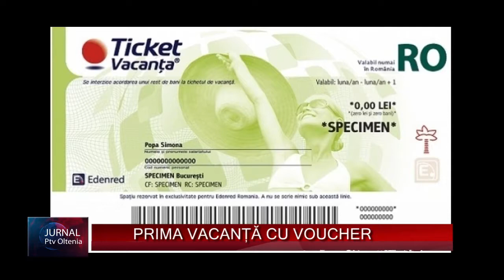PRIMA VACANȚĂ CU VOUCHER